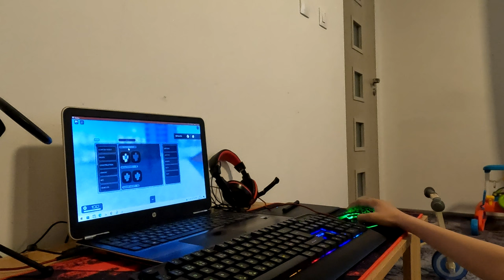Playing the Best Roblox Games of 2023 - Watch Me Now in Stunning 4K - Ultimate Gaming Skills!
Are you ready for an unforgettable gaming experience? Join us as we dive into the world of Roblox and showcase the best games of 2023 in stunning 4K. From thrilling adventures to action-packed battles, we'll take you on a journey through the latest and greatest creations from the Roblox community.

Whether you're a seasoned Roblox player or just starting out, our video is sure to entertain and inspire you. We'll show you the most exciting gameplay moments and introduce you to the most talented game developers out there.

But that's not all! If you're a PC gamer looking for the next big thing, we've got you covered. In our video, we'll be featuring the best PC games to look out for in 2023. From heart-pumping shooters to immersive RPGs, we'll take you on a tour of the most anticipated titles that are sure to blow your mind.

Get ready to experience stunning graphics, realistic gameplay, and exciting new features. We'll give you a sneak peek at early access titles, game trailers, teasers, and more. Whether you're into action, adventure, RPG, strategy, simulation, or sports games, our selection has something for everyone.

So, sit back, relax, and join us as we showcase the hottest games of 2023. Whether you're a member of the PC Master Race or a Roblox enthusiast, we've got you covered. Don't miss out on the latest and greatest games that are sure to become instant classics.